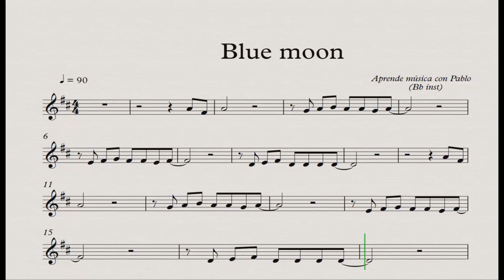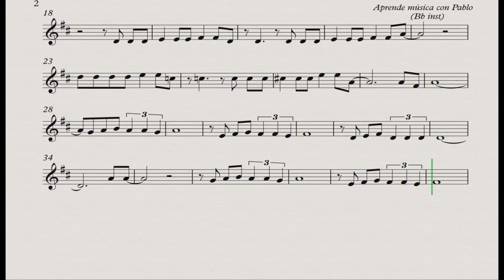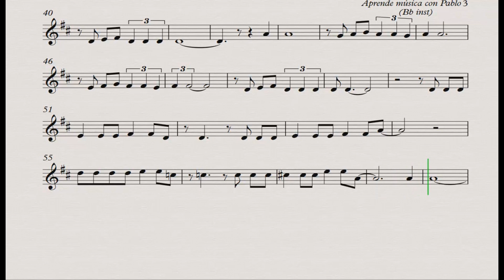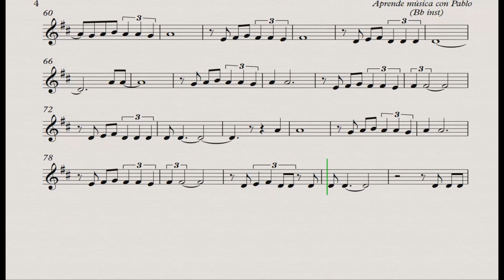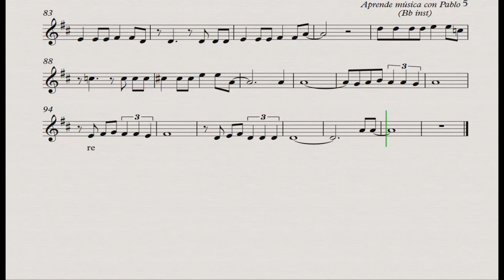BLUE MOON: Bb inst (clarinete,trompeta,saxo sop/tenor) (partitura con playback)